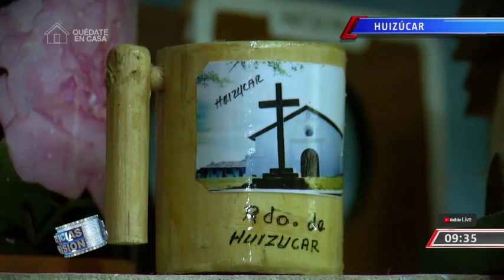Cambió la electricidad por la madera para salir adelante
Él es Juan, un hombre quién inicia sus días trabajando la madera desde hace más de 30 años. @fiorentinatcs estuvo en su taller y desde allí nos cuenta su historia.